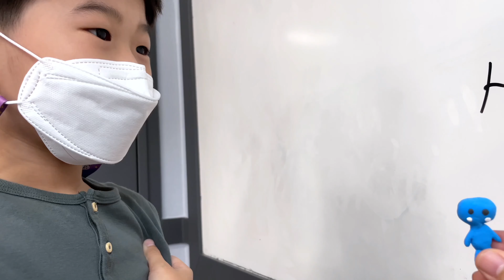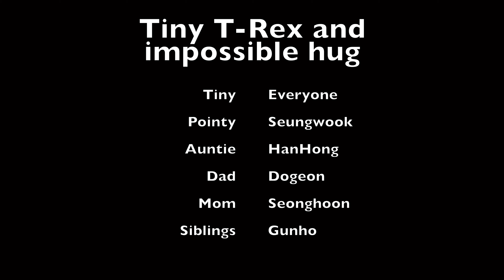Tiny T Rex and impossible Hug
원서 in action! :)